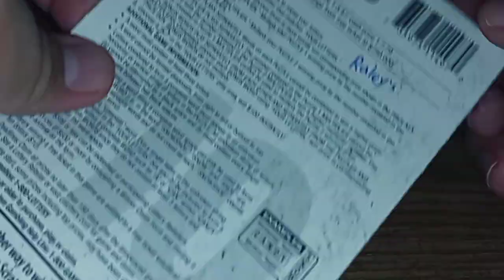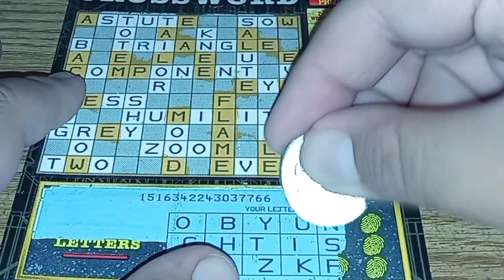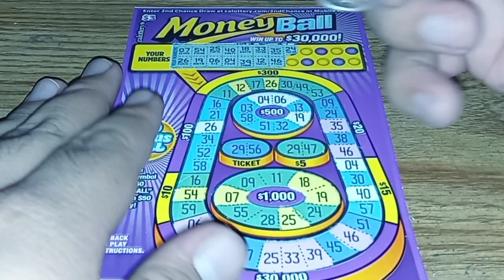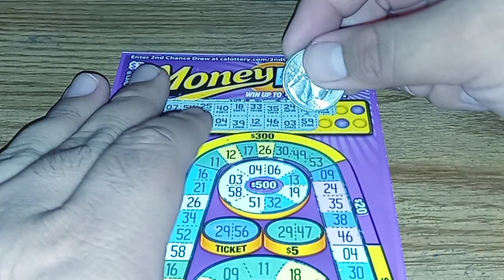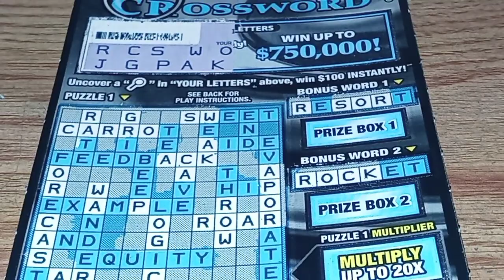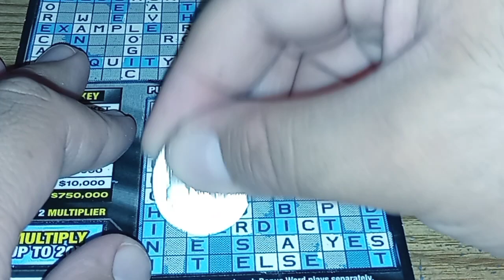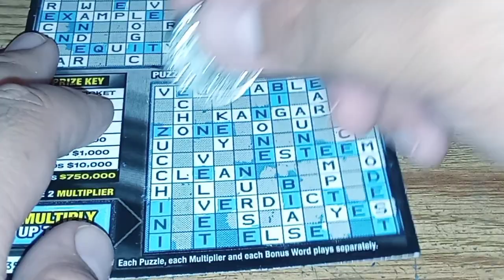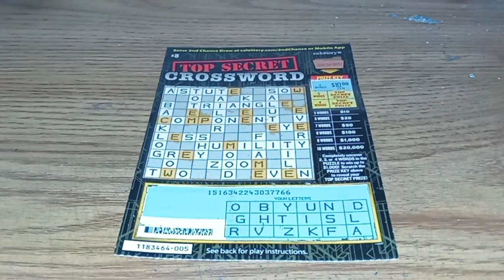CA Lottery: $16 Scratchers Session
Scratchers Info:
$3 Top Secret
$3 Money Ball
$10 Mystery Crossword